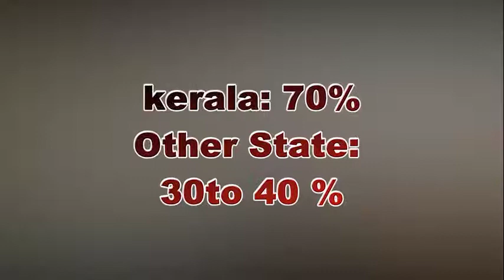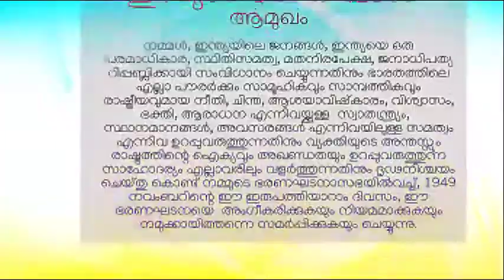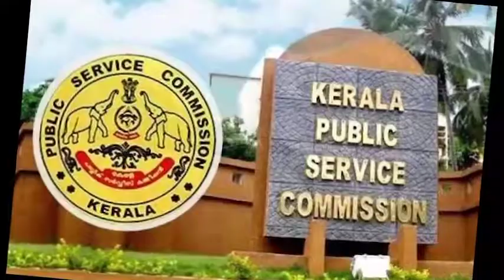കേരളം കടക്കെണിയിൽ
കേരളം കടക്കെണിയിൽ  pls സപ്പോർട്ട് One India One Pension